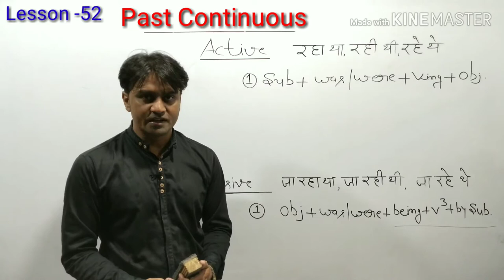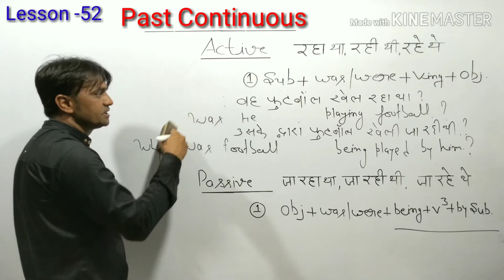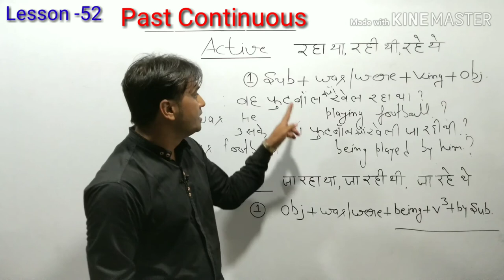Active & Passive | English grammar | How to learn English from beginning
Hi,
I'm shravan